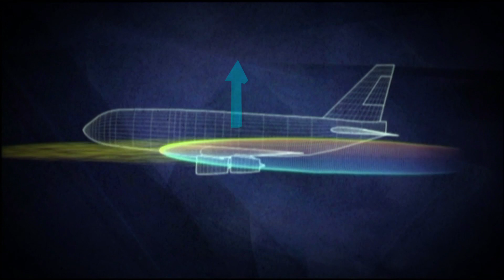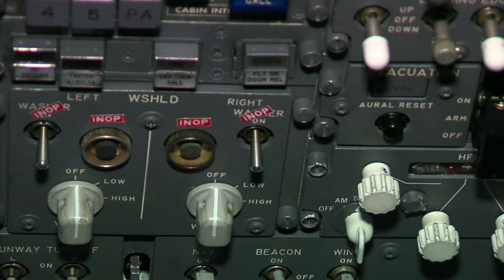Avions : mode d'emploi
Gérard Feldzer nous emmène dans le musée de l'air et de l'espace au Bourget pour découvrir les secrets des avions. Comment arrive-t-on à propulser à une vitesse de 900 km/h un avion pesant plus de 500 tonnes ? Et cela en consommant toujours moins avec des nuisances de plus en plus faibles.